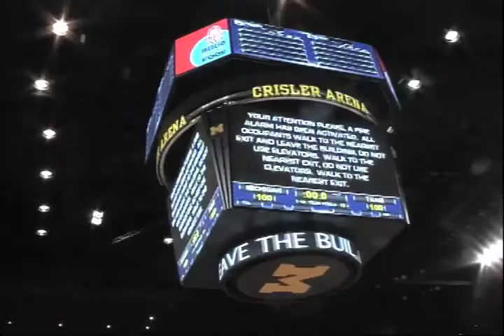Michigan's freshman class already making impact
The Michigan basketball team officially begins practice Friday, then Head Coach John Beilein said, he will get the real feel for his team.